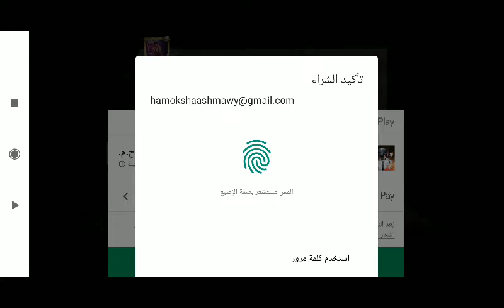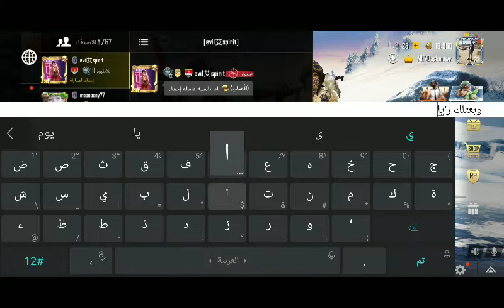ببجي موبيل واول هديه رويال باس الموسم 11لاعضاء القناه وبالتوفيق للجميع